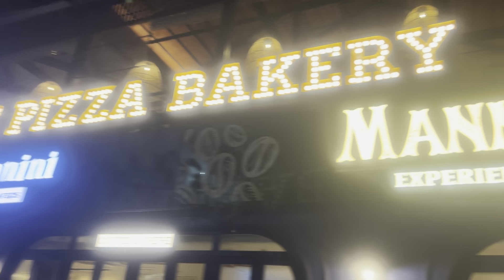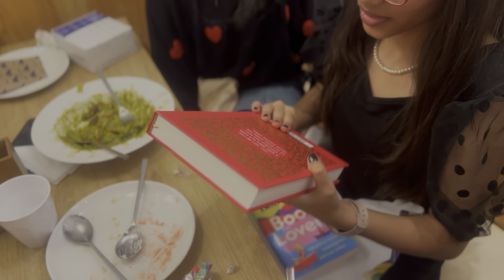"Feasting and Festivities: A Birthday Food Extravaganza!"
Join us as we celebrate a special birthday with a mouthwatering feast and joyous festivities! In this vlog, we dive into the world of delicious delicacies and heartwarming moments as we mark the occasion with family and friends. From delectable dishes to irresistible desserts, get ready to tantalize your taste buds and indulge in the culinary delights of the celebration. Whether you're craving savory treats or sweet surprises, this birthday food extravaganza promises a delightful journey filled with laughter, love, and unforgettable memories. Come along and join the party as we savor every bite and toast to another year of happiness and togetherness | family family